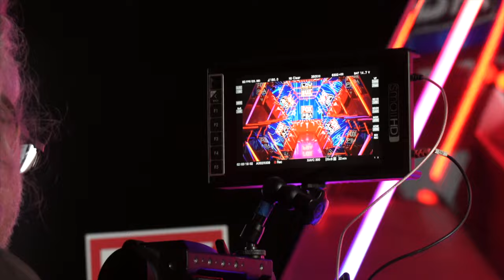Behind the Scenes: Filming with FOX Television | Jason Belmonte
Today we're filming content with FOX for the upcoming PBA season. Take a look behind the scenes at how the FOX production team creates the content you see on the PBA television shows.